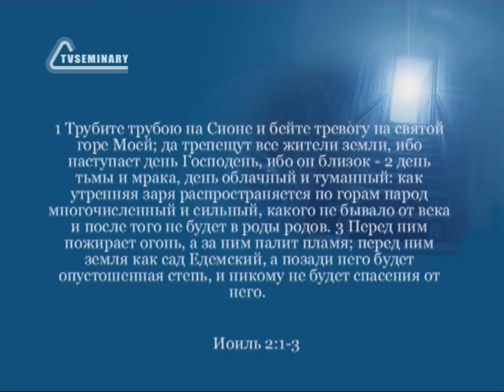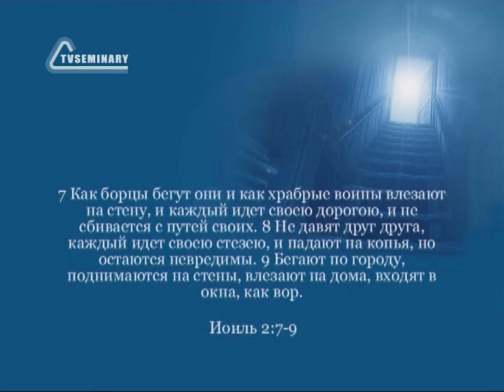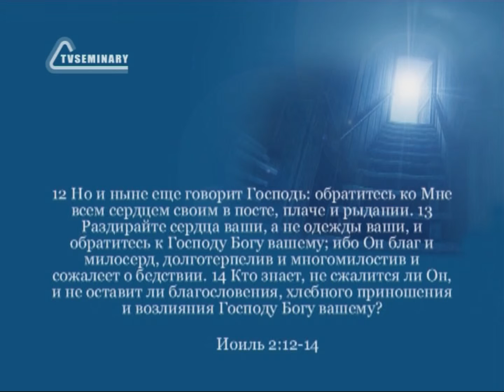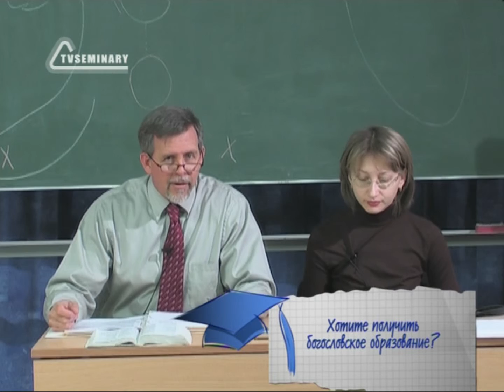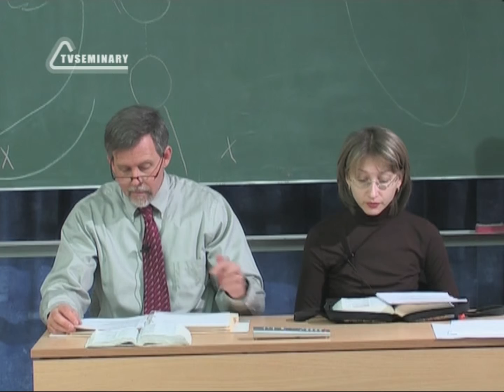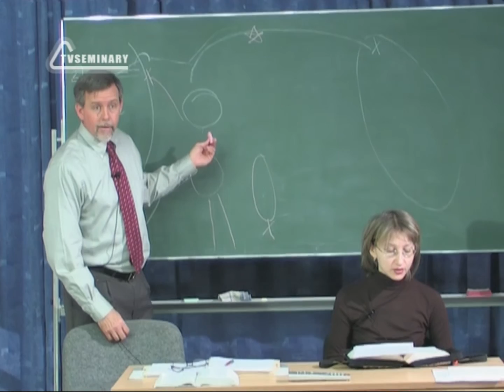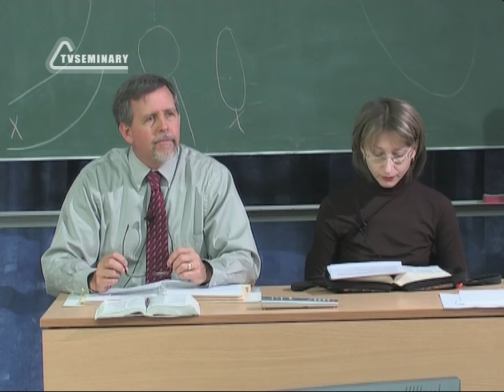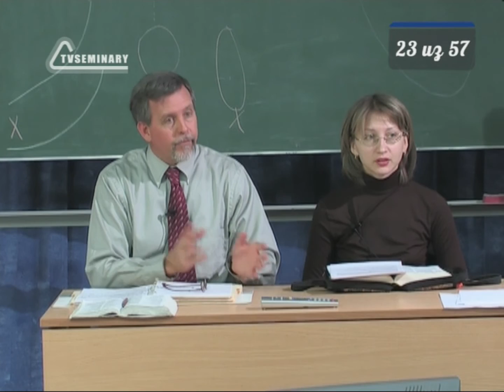BS216 Rus 23. Книга пророка Иоиля. Нашествие воинства.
В этом фрагменте лекции "Книга пророка Иоиля" преподаватель Дэйв Смит рассматривает
2-ую главу Книги, в которой говорится о реакции народа на нашествие саранчи, и:
- обращает внимание на образ тьмы;
- указывает на трудность толкования пророчеств о нашествии саранчи;
- подчеркивает возможность буквального и образного толкования пророчеств;
- объясняет разницу между внешним обращением к Богу и внутренним обращением;
- показывает связь между малыми пророками;
- говорит об изгнании саранчи;
- отвечает на вопросы студентов.